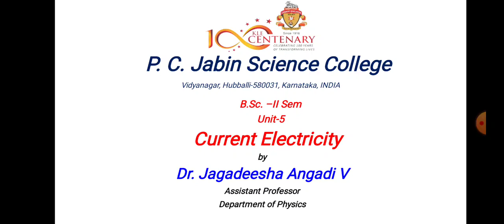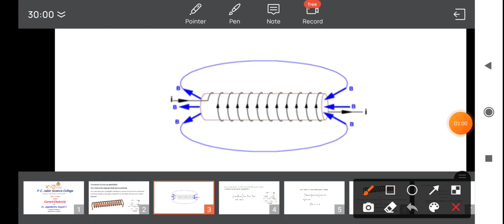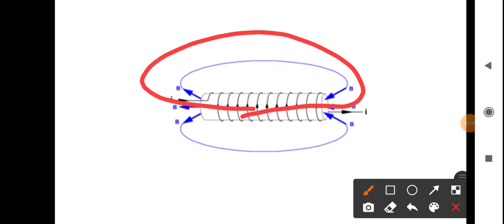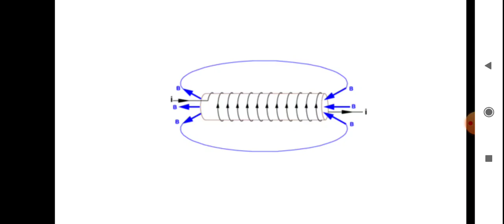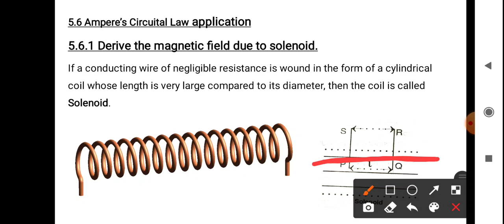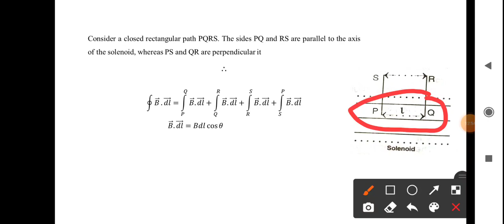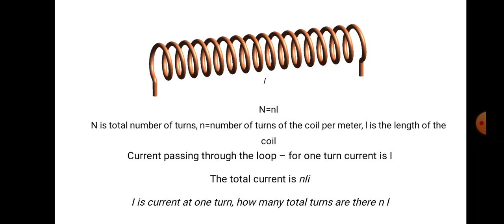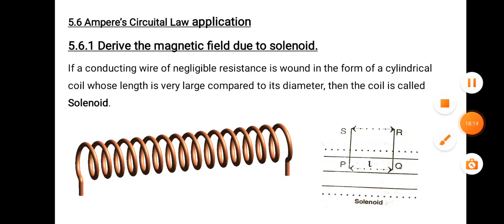Applications of Ampers law (Derive the magnetic field due to solenoid)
Derive the magnetic field due to solenoid